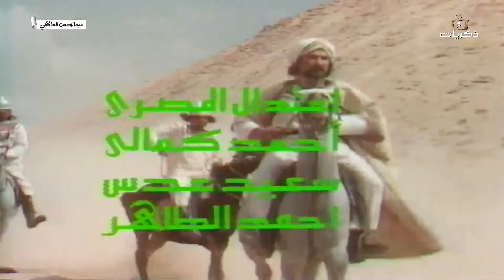المسلسل التاريخي عبدالرحمن الغافقي | الحلقة الأولى